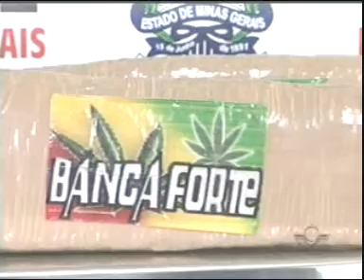Polícia Civil apreende 203 quilos de maconha em Ituiutaba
Reportagem de Gabriela Ceschim; Imagens de Wallace Ricardo; Linha Dura e Portal Uipi de 27/06/2014